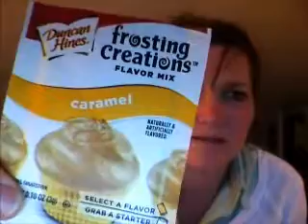Thursday Lately 3/29/12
Thursday Lately